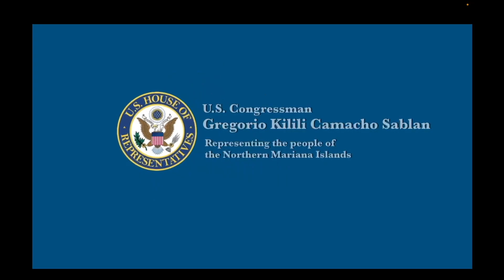Congressman Kilili congratulates 2008 Heisman winner Sam Bradford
Congressman Kilili Sablan speaks on H.Res. 60 - Recognizing and commending University of Oklahoma quarterback Sam Bradford for winning the 2008 Heisman Trophy and for his academic and athletic accomplishments. Legislation by Rep. Mary Fallin (OK-05).

*Your congressional office is uploading older videos of Congressman Kilili to archive his time in US Congress.